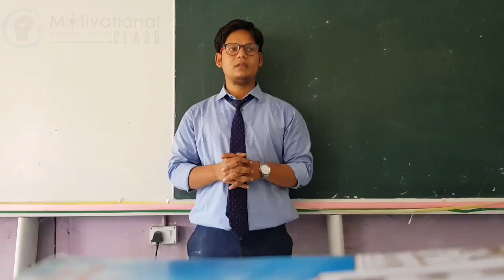Why we can't achieve our goal? motivational speech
"Is video me hum aapko batane ja rahe hain k hum apne sapne kyun poora nahi kar paate hain?
Aakhir iske pichhe kya kaaran hai, jaanne k liye ye poora video zaroor dekhen."

"We are going to express that why we are not able to achieve our goal?
Whats the reason behind this?